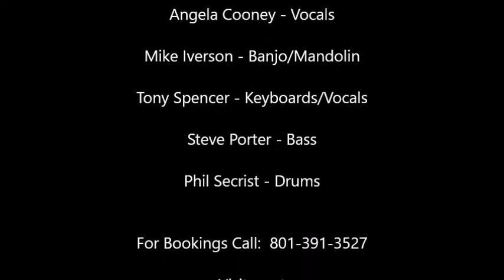From This Valley - Rosewood - WMMF 2017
The Civil Wars cover by Rosewood. Performed at the Wasatch Mountain Music Festival